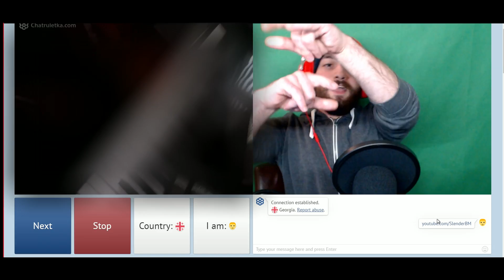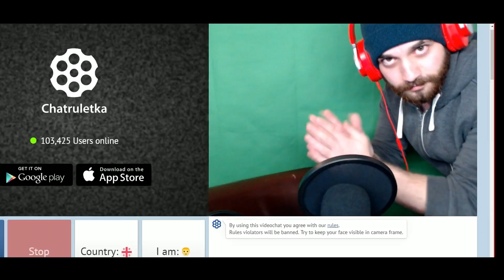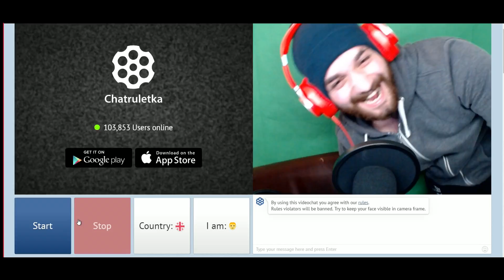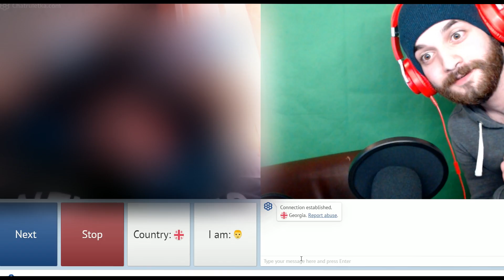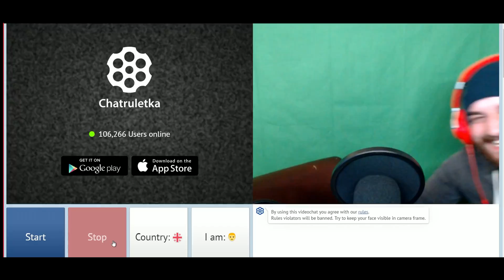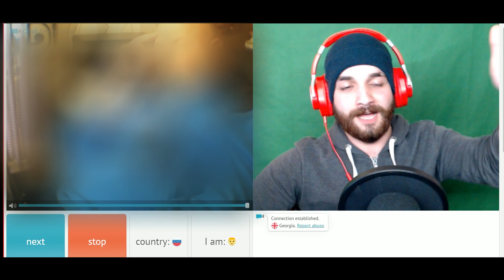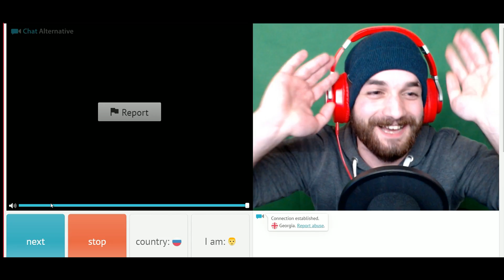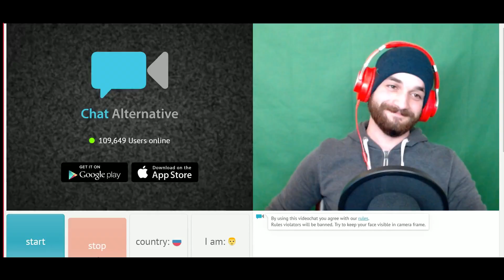ჩატრულეტკა SlenderBM - CHATRULETKA-ზე? "არ წახვიდე არ დამტოვო"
იმედია მოგეწონათ ეს ვიდეოც!
შემოგვიერთდით Facebook ჯგუფში!

გამოიწერეთ არხი თუ ახალი ბრძანდებით, დაალაიქეთ ეს ვიდეო
კიდევ უფრო ბევრი სახალისო კონტენტის სანახავად ^_^
შეძლებისდაგვარად გაუზიარეთ ვიდეო მეგობრებს!

შეხვედრამდე!

P.S. უკანა პლანზე ირაკლი იცინის :D